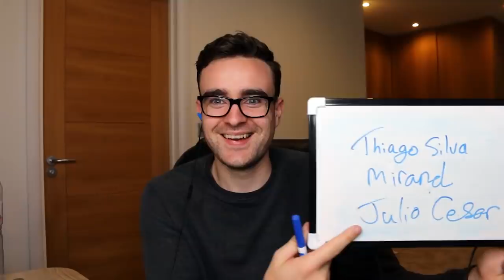FIFA 17 SQUAD BUILDER SHOWDOWN!!! ULTIMATE SCREAM EMRE MOR!!! A 90 Rated Bronze Card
A 90 RATED BRONZE CARD!?!?! The Halloween stat upgrades on Emre More are INSANE!!! Fifa 17 Squad Builder Showdown takes on the greatest bronze card in Fifa history!!!